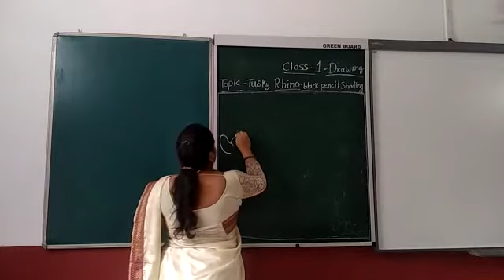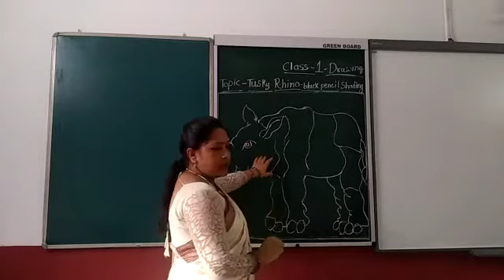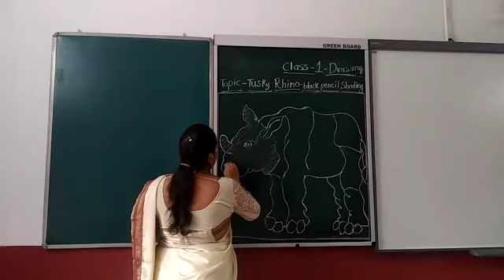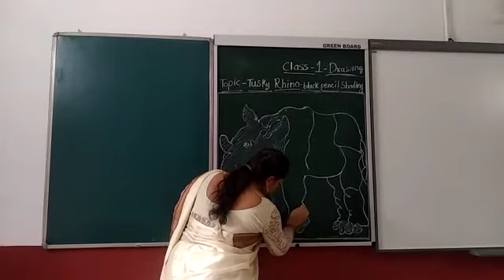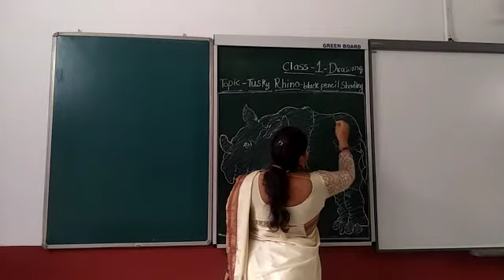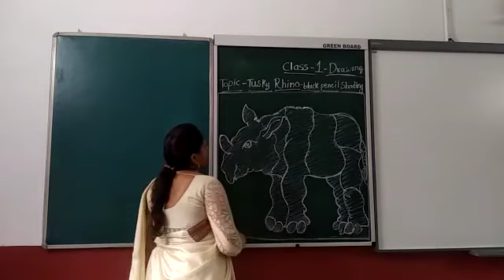Class 1 : Drawing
Tusky Rhino